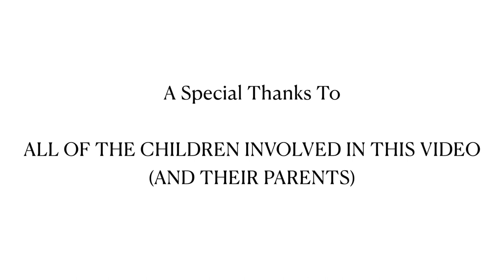2022 Easter, Diocese of Wheeling-Charleston